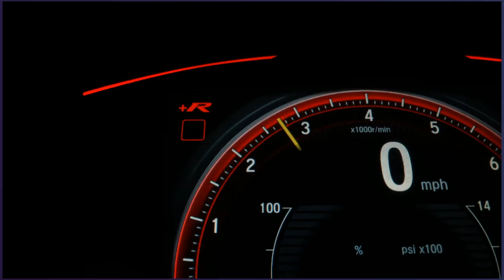Supermint design promo video by Milijana Komad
This video was made for the purpose of promoting my work.
This video was made for the targeted audience.